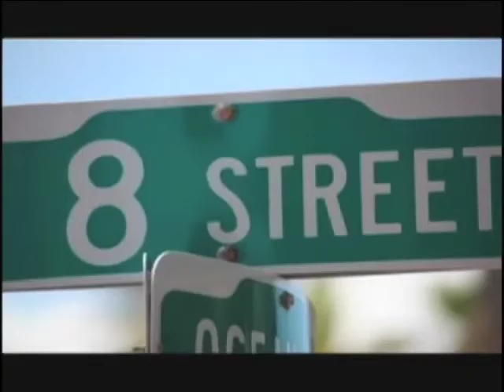new Demo reel The Lefty Perez Show